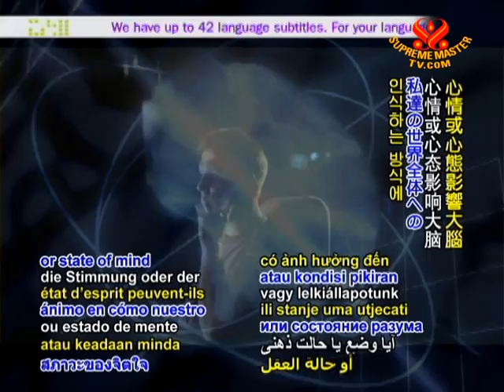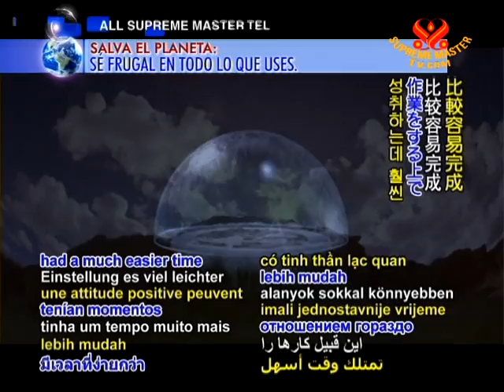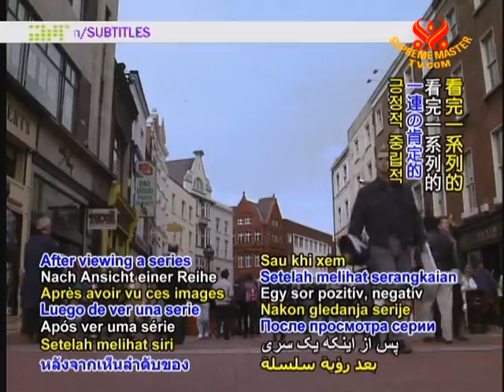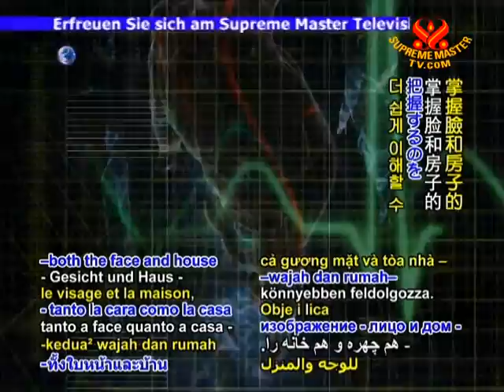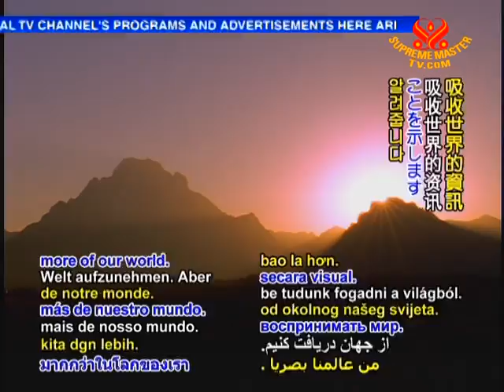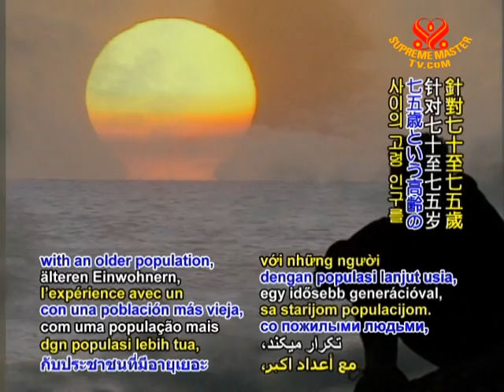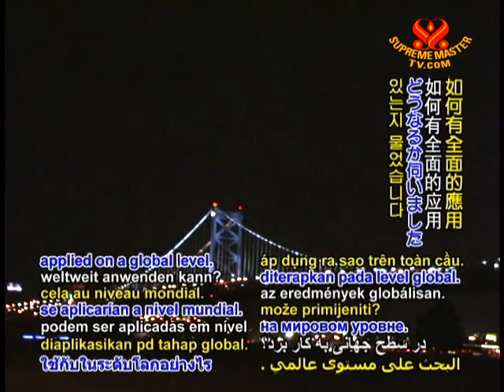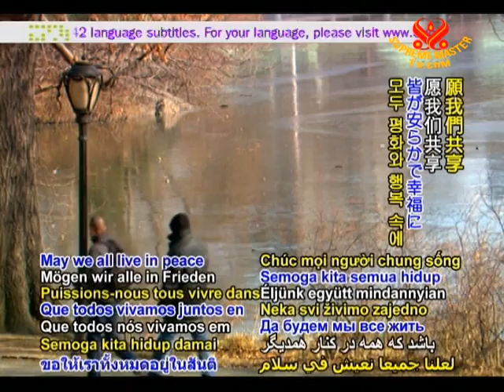How We Think Determines What We See - An Interview with Taylor Schmitz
• EE1054; Aired on 3 Aug 2009
Does mood or state of mind affect how our brain perceives the world?  Does having a constructive or negative attitude really make a difference and what do scientists have to say about this?A research team from the department of psychology at the University of Toronto, Canada recently published their findings in the prestigious Journal of Neuroscience on how our emotional states affect our brain's ability to perceive the world.